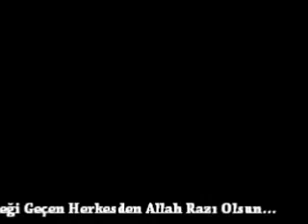Sırakovancı Köyü Mahalle Yolu Betonlama Çalışmaları 24 25 Haziran 2012 01